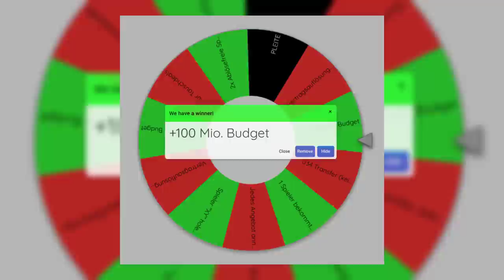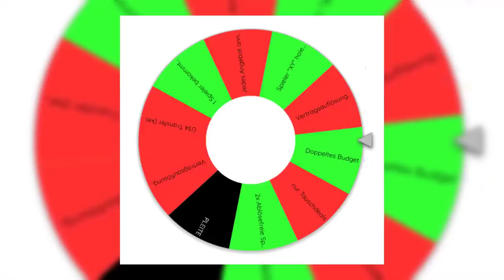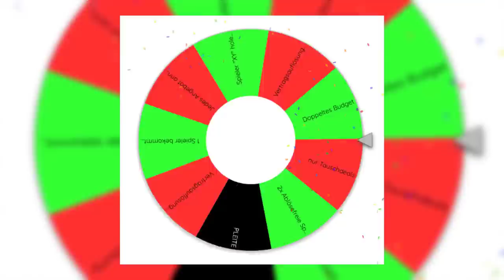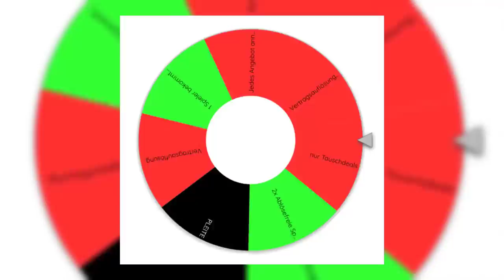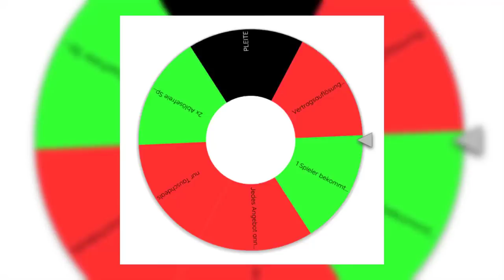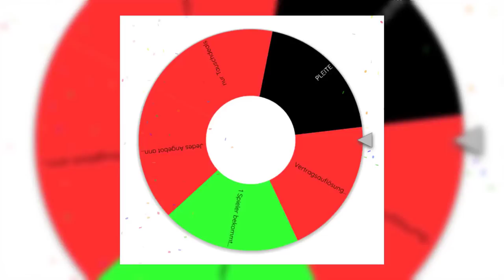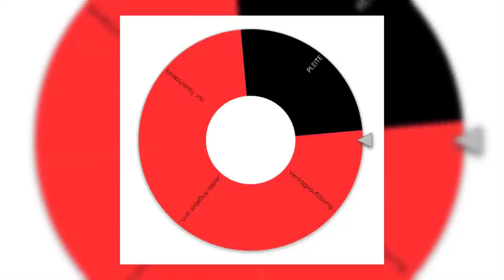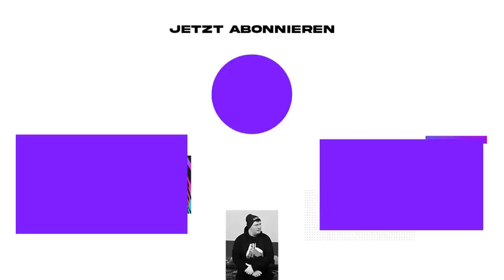Ich ÜBERNEHME DRESDEN für 10 SAISONS.. 😍🏆 FIFA 23: Dynamo Dresden Sprint to Glory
✘ *Werbung

✘ Leches x  @makesdaytv
Inspiration von @S2G